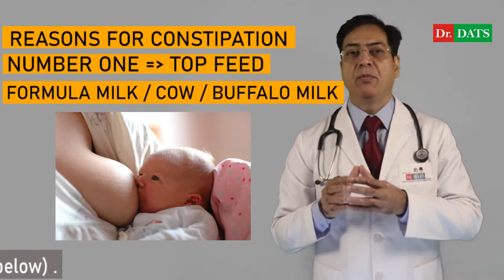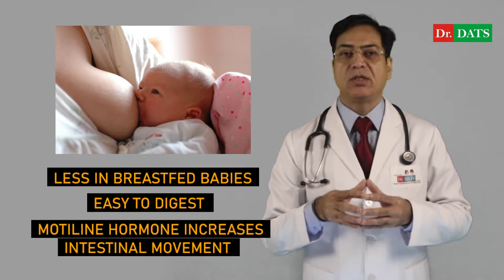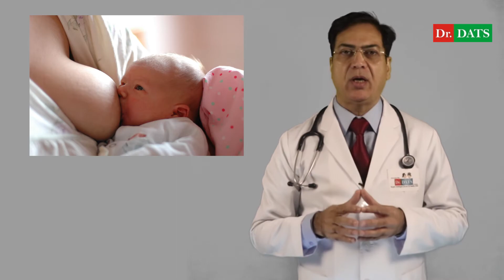DR. DATS - CONSTIPATION IN BABY - HEALTH TIPS FOR PRODUCING INTELLIGENT SMART & HEALTHY BABY (HINDI)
Dr.Dats:Constipation in baby: Constipation in babies is said when the baby pass hard and painful stools after 2 to 3 days. It is more common in top fed babies, and  less frequent in mother fed babies. Mother's milk is easy to digest for the baby. Rarely there can be other reasons for constipation like thyroid hormone deficiency, mental retardation, metabolic disorders etc. Treating constipation in a baby is important because it becomes a vicious cycle because of the phobia due to pain involved in the act of passing the stools. In case of mild constipation clockwise direction light massage can be done around the umbilicus, cycling movement of the legs of the baby can be done. In case of severe constipation glycerine baby suppositry can be put the anus of the baby. The reason for the constipation in the baby should be found and treated accordingly. In case of formula milk proper instructions of the product while making should be followed. In case of cow or buffalo milk too much dilution of the milk hampers babies growth. Do not put any thing in the anus of the baby like soap water,oil, fingers etc. The habit of putting a suppositry  routinely should be discouraged. So nurture our baby in a loving, caring, and interactive atmosphere so that he becomes super intelligent, smart, and healthy.